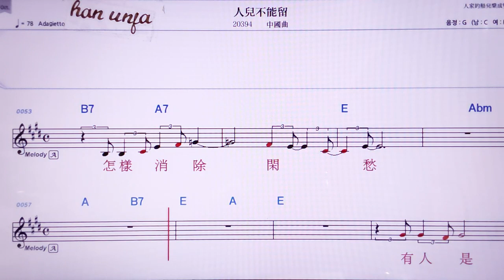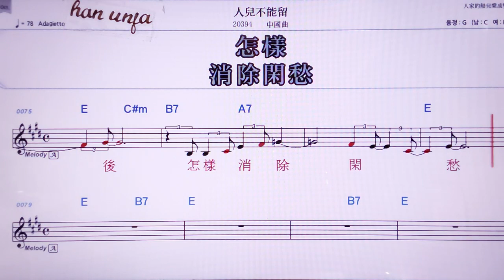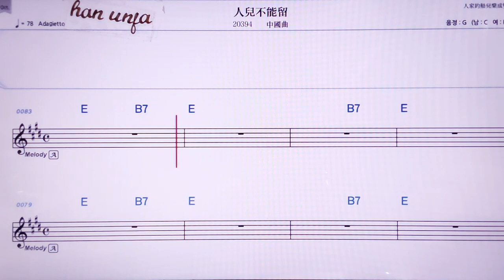💖런얼뿌넝리유/ 중국 곡 👍MR,노래방, 악보, 코드,Karaoke With Sheet Music